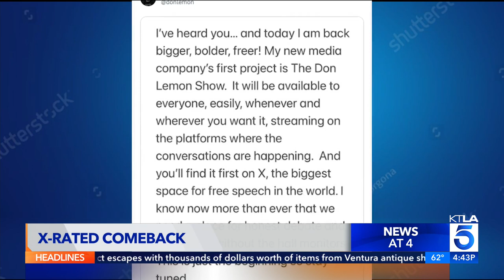Don Lemon will bring streaming show to X, joining Tulsi Gabbard, Jim Rome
Former CNN newsman Don Lemon announced a new show in what appears to be a partnership with the social media site X. In a post on X, Lemon announced the news saying, ""My new media company's first project is The Don Lemon Show. It will be available to everyone, easily, whenever you want it, streaming on the platforms where the conversations are happening." Lemon's agent from UTA says he will utilize AI and decades worth of breaking news experience to break news in an unfiltered way. Lemon was let go from CNN in April of 2023 after a controversy involving the anchor's comments about 51-year-old Presidential hopeful Nikki Haley, who he referred to as "past her prime." In May of 2023, Musk publicly reached out to Lemon and other including MSNBC's Rachel Maddow on X following Lemon's announcement he was out at the network.